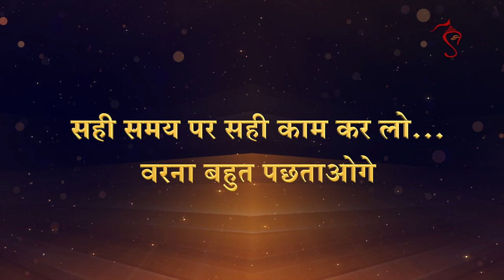सही समय पर सही काम कर लो…वरना बहुत पछताओगे | HD | Shr Sureshanandji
Sahi samay par sahi kaam kar lo.. warna bahut pachtaoge

Ref SPL-A0AF